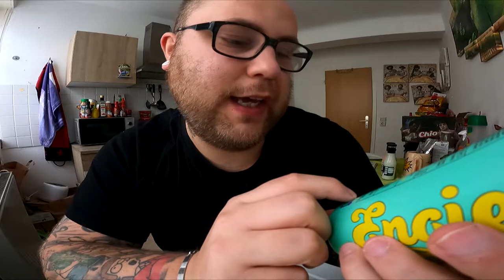Ramses Kitchen | Engie - Eine Dose voll mit Sheesh (Tik Tok Energy)